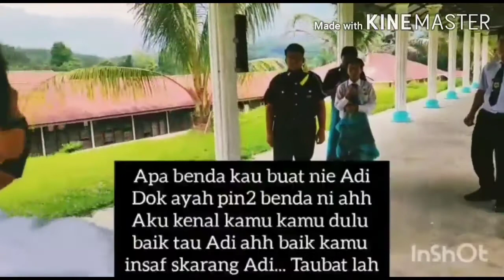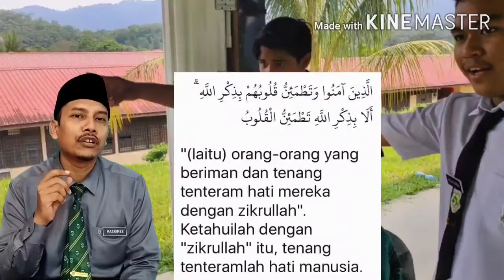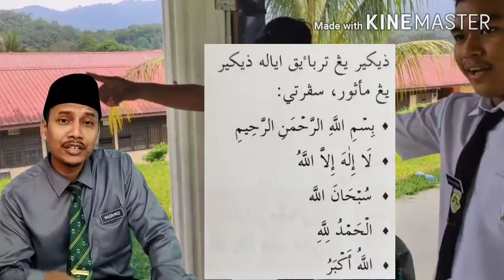FILEM PENDEK OHH MY ISLAM!!!LAKONAN GENG BUDAK TEMNGGONG: TAJUK " ZIKIR " |TINGKATAN 3 | PAI M/S29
Lakonan Budak Temenggong bertajuk zikir.
- Menjelaskan tentang zikir yang sebenar dari Nabi Muhammad SAW.

Zikir adalah satu istilah yang suci dari Ilahi. Seperti yang didefinisikan oleh Syeikh Abdul Rahman al-Sa’di, zikir secara umum adalah meliputi segala perkara yang mendekatkan seseorang hamba dengan Allah SWT dari segi aqidah, pemikiran, amalan hati, amalan badan atau pujian ke atas Allah atau mempelajari ilmu berfaedah atau mengajarinya atau seumpama dengannya. (Lihat Al-Riyadh al-Nadhirah, hlm. 245)

Secara khususnya pula, zikir merujuk kepada lafaz-lafaz tertentu yang disyariatkan oleh Allah SWT seperti membaca al-Qur’an, menyebut nama-nama dan sifat-sifat-Nya yang Maha Tinggi dengan bibir atau di dalam hati sebagaimana yang termaktub di dalam al-Qur’an, atau pun lafaz-lafaz yang disyariatkan menerusi lidah Rasulullah SAW yang memberi erti pujian, penyucian, pengudusan dan pengesaan terhadap Allah SWT. (Lihat Al-Zikr wa Atharuh fi Dunya al-Muslim wa Akhiratih, hlm. 17-20) Ibn ‘Allan pula menyimpulkannya sebagai apa yang kita ibadahkan berdasarkan lafaz-lafaz yang ditentukan oleh pembuat syariat (Allah SWT) bertujuan bagi mengagungkan Allah SWT dan memuji-muji-Nya. (Lihat al-Futuhat al-Rabbaniyyah Syarh al-Azkar al-Nawawiyyah, 1/396)

Ini bermakna, zikir pada asasnya adalah sesuatu yang amat dituntut di dalam agama. Bahkan ayat-ayat al-Qur’an banyak menyentuh tentang perintah supaya kita berzikir kepada Allah SWT. Ada antara perintah tersebut berbentuk wajib seperti berzikir mengingati Allah SWT melalui solat lima waktu sebagaimana firman Allah SWT dalam surah Toha ayat 14,

إِنَّنِي أَنَا اللَّهُ لَا إِلَهَ إِلَّا أَنَا فَاعْبُدْنِي وَأَقِمِ الصَّلَاةَ لِذِكْرِي

Maksudnya: “Sesungguhnya Akulah Allah; tiada Tuhan melainkan Aku; oleh itu, sembahlah akan daku, dan dirikanlah sembahyang untuk mengingati daku”.

Manakala ayat-ayat yang menyebut tentang perintah berzikir tanpa menyebut bentuk ibadah tertentu adalah tersangat banyak. Cukup dinyatakan di sini ayat 41 dalam surah al-Ahzab yang memerintahkan kita supaya memperbanyakkan zikir kepada Allah SWT secara umum. Allah SWT berfirman dalam ayat tersebut:

يَا أَيُّهَا الَّذِينَ آمَنُوا اذْكُرُوا اللَّهَ ذِكْرًا كَثِيرًا (41) وَسَبِّحُوهُ بُكْرَةً وَأَصِيلًا

Maksudnya: “Wahai orang-orang yang beriman, (untuk bersyukur kepada Allah) ingatlah serta sebutlah nama Allah dengan ingatan serta sebutan yang sebanyak-banyaknya”.

Dengan itu, tidak diragukan lagi kepentingan berzikir kepada Allah SWT. Sesiapa yang menolak kepentingan berzikir, golongan tersebut boleh dikategorikan sebagai fasiq. Ini kerana zikir adalah termasuk dalam salah satu kaedah penting dalam mendekatkan diri seseorang hamba kepada Allah SWT. Dalam disiplin keilmuan Islam, ilmu berkenaan hal ehwal mendekatkan diri kepada Allah SWT disebut sebagai tasawuf. Kerana itu Imam Malik pernah mengatakan bahawa, barang siapa yang berfekah tanpa bertasawuf maka dia telah menjadi fasiq. (Lihat Mirqat al-Mafatih, 1/478)

INFO BERKAITAN BENTUK ZIKIR YANG DI LARANG:

Menurut kajian Bahagian Penyelidikan Jabatan Kemajuan Islam Malaysia (JAKIM), tidak kurang juga kesesatan yang berpunca daripada masalah berzikir. Ada yang berpunca daripada kalimah atau ungkapan zikir yang tidak difahami makna seperti berzikir dengan kalimah “ah..ah..ah” atas sangkaan kononnya ia termasuk dalam zikir zat sebagaimana yang diamalkan oleh pengikut ajaran Hakikat Insan bawaan Ahmad Laksamana. (Lihat Diskusi Isu Aqidah dan Pemikiran Semasa, hlm. 40)

Begitu juga memasukkan ungkapan-ungkapan berunsur syirik seperti memohon pertolongan dengan rijal al-ghaib (orang-orang ghaib) dengan menggunakan kalimah “aghithuuna min ajlillah ya hu” (bantulah kami kerana Allah wahai dia) seperti mana yang terdapat dalam Aurad Muhammadiyah pegangan kumpulan al-Arqam yang telah diharamkan. (Lihat Kompilasi Muzakarah MKI 2016, hlm. 4)

 Zikir yang boleh kita rujuk kepada kitab-kitab yang muktabar dalam mengamalkan zikir dan wirid seperti kitab al-Azkar karangan Imam al-Nawawi, al-Ma’thurat karangan al-Syahid Hasan al-Banna dan Azkar al-Yawm wa al-Lailah karangan Mustafa al-‘Adwi. Semoga dengan mengamalkan zikir-zikir yang muktabar, amalan kita akan diterima oleh Allah SWT tanpa ragu lagi. Wallahua’lam.